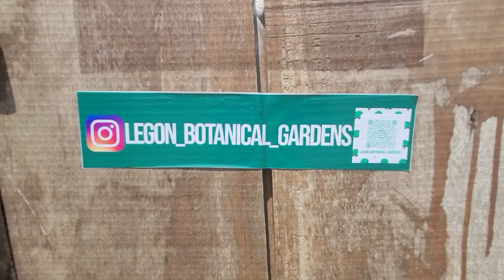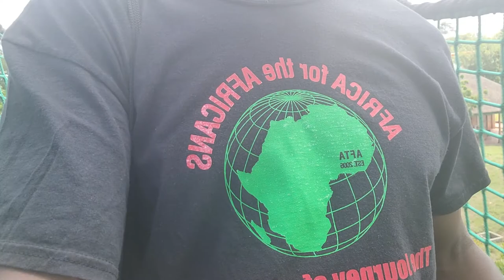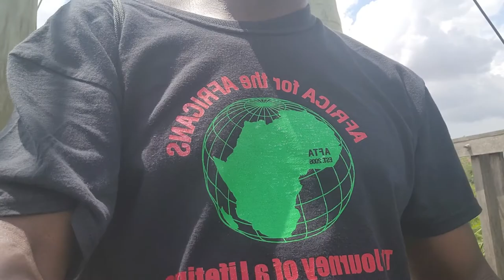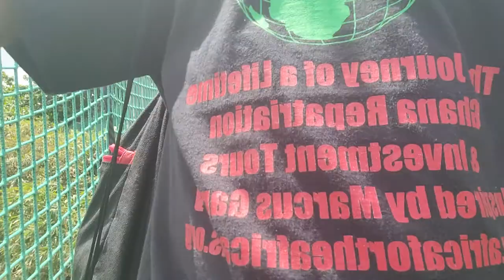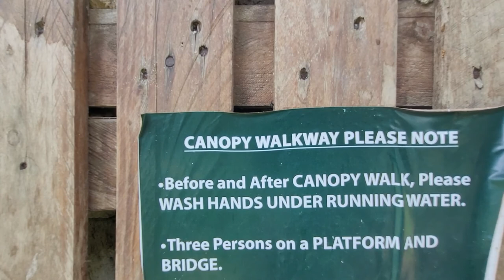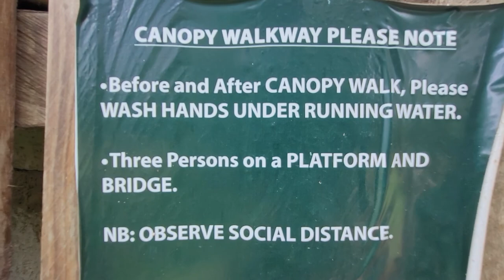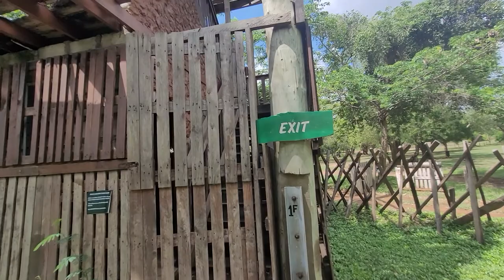Canopy Walkway at Legon Botanical Gardens - Ghana June 2021 Journey of a Lifetime with Bomani